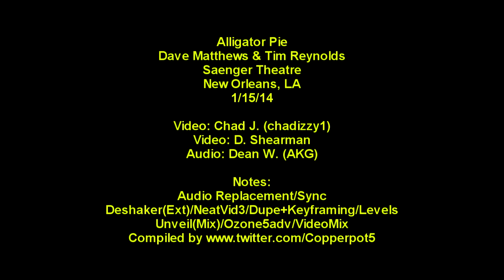Alligator Pie - 1/15/14 - Dave & Tim - [2-Cam/HQ-Audio] - Saenger Theatre - New Orleans, LA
Alligator Pie - 1/15/14 - Dave & Tim - Saenger Theatre - New Orleans, LA